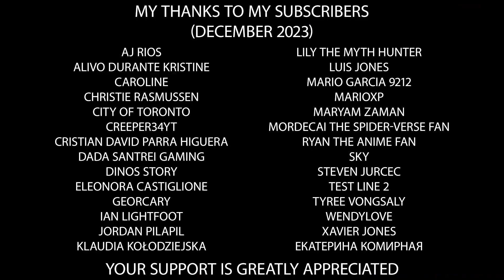Meilin wants Ember to delay Madame Web again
Meilin wants Ember to delay the release of Madame Web again, which is currently slated for a February 14, 2024 release by Sony Pictures.

Parody created using clips from Turning Red, Elemental & Ruby Gillman, Teenage Kraken.